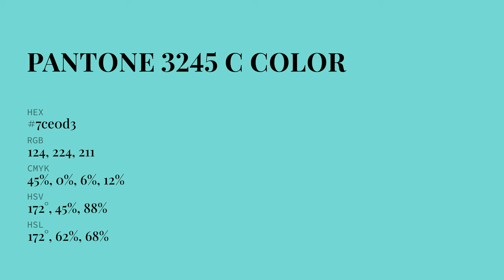color 7ce0d3 hex color - Blue color - Warm color 7ce0d3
What color is ? 7ce0d3 hex color - Blue color - Warm color 7ce0d3

Hex 7ce0d3 Color Code is also known as color.

Hex 7ce0d3 Color code in RGB color code model is created after adding 48.63% red color, 87.84% green color and 82.75% blue color.
Hex 7ce0d3 Color code in CMYK color (process color) code model is generated after subtraction of 44% cyan, 0% magenta, 5% yellow and 12% black.